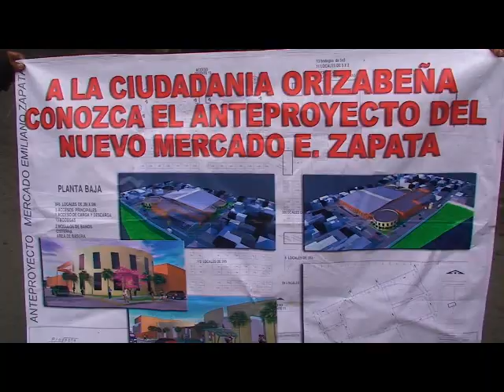Orizabeños del Mercado Zapata se manifestan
Exigen que les regresen sus puestos